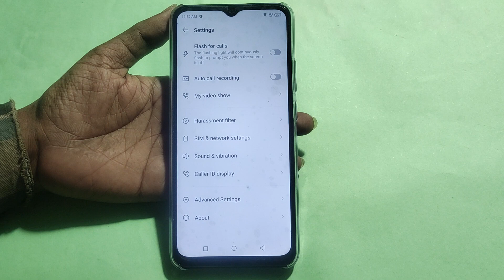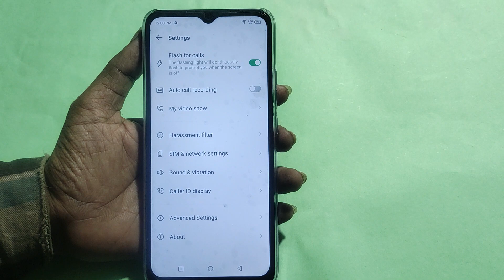How to enable notification light, Tecno Pop 7 Pro me notification light enable kaise karen, lighting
Best powerful CPU under 10k

60-Inch Tripod with Bag

7 Socket 6A Extension Board